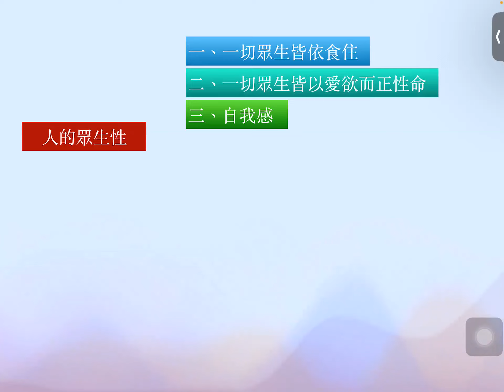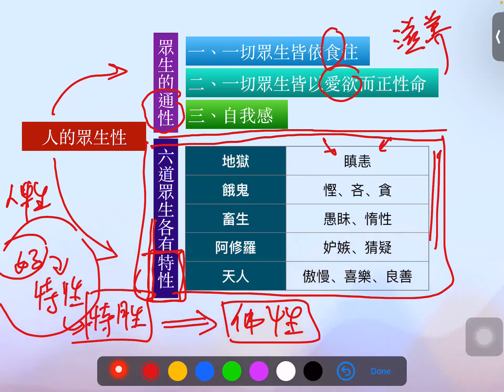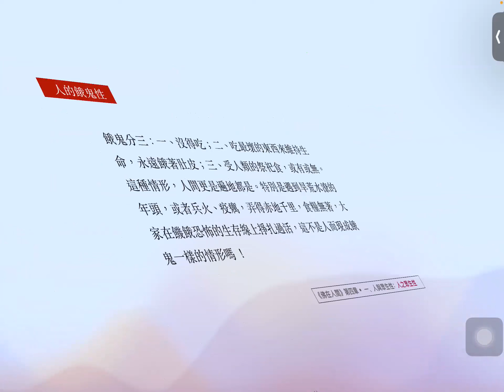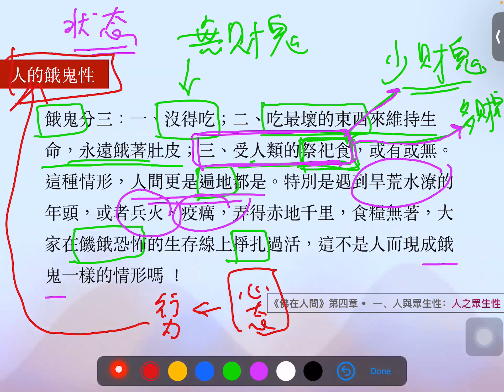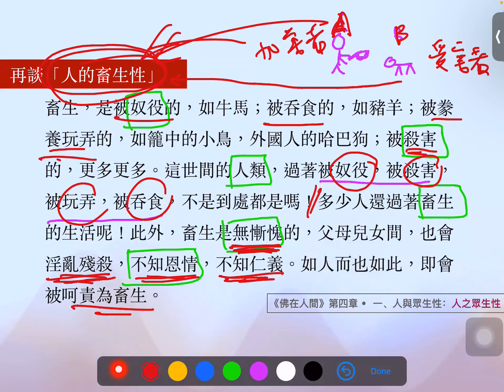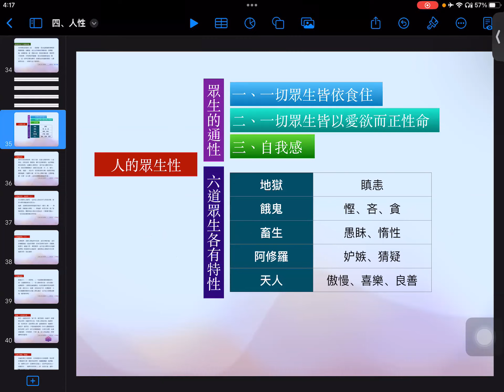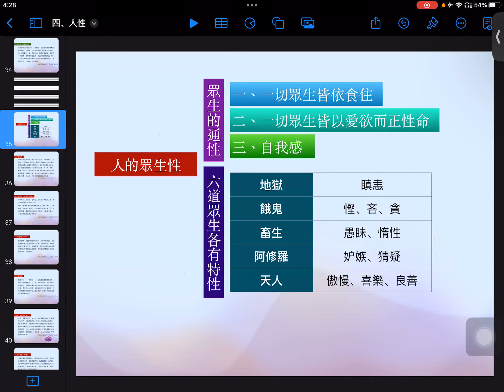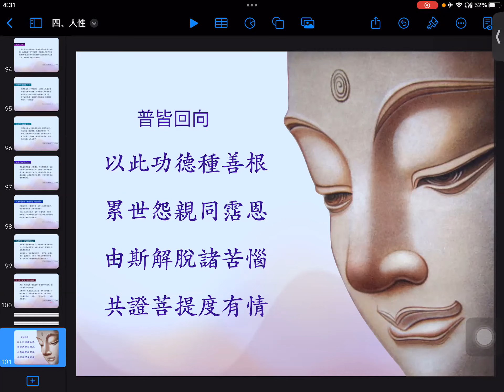04-05-人性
04-05-人性

本次共讀學習：
1. 「眾生的通性」與「六道眾生各有特性」
2. 人的眾生性（總說）
3. 人的地獄性
4. 人的餓鬼性
5. 人的畜生性

視頻時長：約1小時30分鐘

㊗️平安健康 福慧圓滿🙏